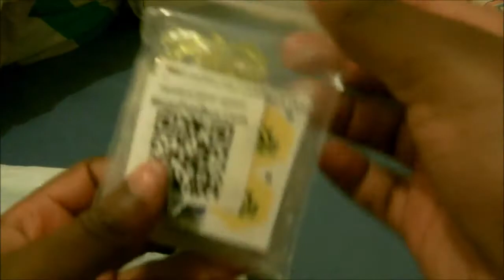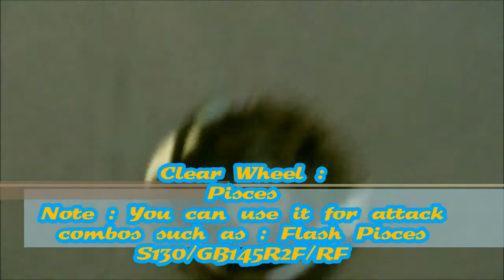Thermal Pisces T125ES Unpacking│Review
█▄▀▄▀▄▀▄▀▄▀▄▀█  READ█▀▄▀▄▀▄▀▄▀▄▀▄█
What's up Guys ! I was really busy this week cause I had a Huge German Exam ! Anyways Enjoy this video !
Next video is ExtremeBlader3 package unboxing !

Video Song : HYX & Houston - Mirage